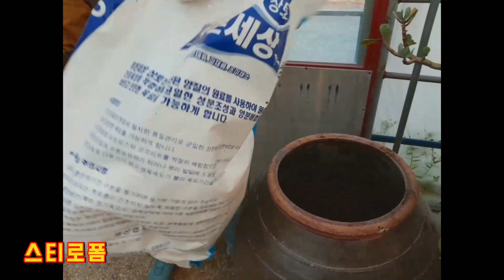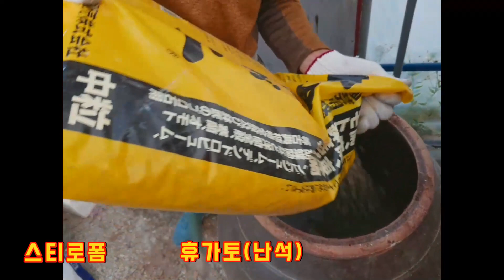다육식물 크기가 너무커서 분갈이하다가 골병들뻔했습니다;; 초!!대!!형!! 불야성 분갈이~!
전남영암군학산면금계리819에 위치한 꽃보다이쁜다육 다육식물 농장입니다~
한번씩 다육농장을 비우는 경우가 있어서 만약 방문하신다면 방문하시기전에 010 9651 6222로 확인연락 부탁드립니다^^